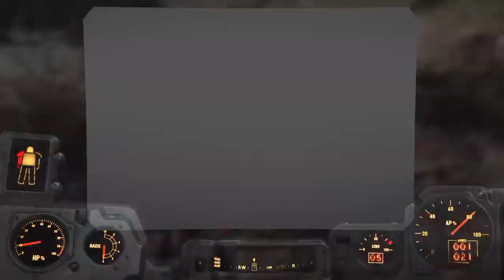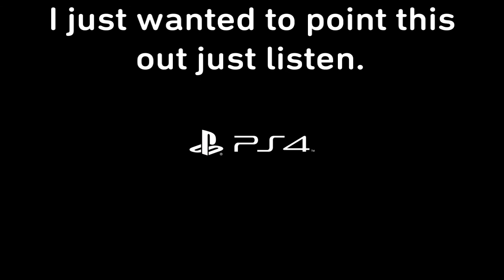Fallout 4 funny moments cryo gun and free fat man.